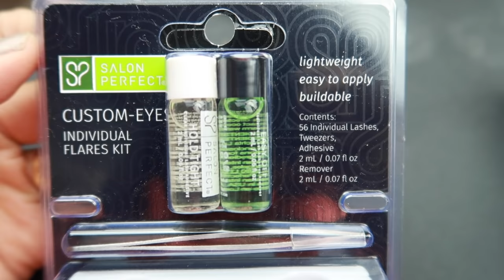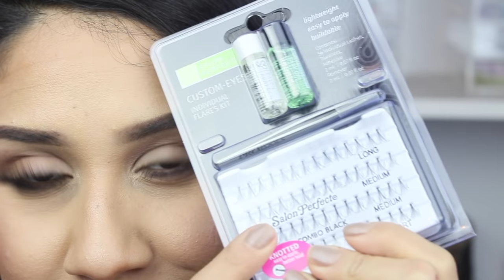DIY- EXTENSIONES DE PESTAÑAS! En Casa! solo $6.49!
Hola Muchachas!! Por Fin este Video tan esperado! ojala les Funcionen los Tips y tengan en Cuenta los Cuidados que menciono para que les duren mas sus pestañas =)
Aqui les dejo el Enlace por si las Quieren ordenar en Walmart.

Enviame Cartitas!

💜Room Tour! 💜

💛💛💛💛💛💛Vídeos Populares💛💛💛💛💛💛